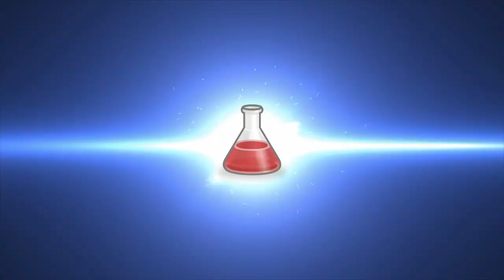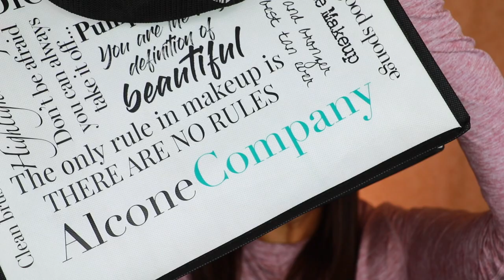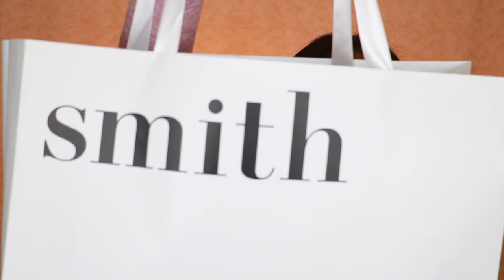The Makeup Show Chicago | Huge Makeup Haul | Muse Beauty Pro, Danessa Myricks, Smith Brushes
I got to attend The Makeup Show in Chicago, thanks to my friend Jessica Lee Rojas Kent!  I bought a lot of makeup from Muse Beauty Pro, Cozzette, Stillazi, Danessa Myricks, Smith Cosmetics, and Mustaev.  I wanted to share my huge makeup haul and a little bit of my experience at The Makeup Show!

xoxo,
Yori

Products Used/Mentioned:

Viseart Grande Pro 3
Esum W19

Frends Beauty / Stilazzi
Stilazzi Straight Liner Brush
Stilazzi Small Shader Brush
Stilazzi PS35
Stilazzi MS04

❓❓❓FAQ

How do I save money on makeup?
💰💰💰Get cash back every time you shop online! Use the link below for a bonus $10 gift card.

Ring Light
Supplementary Lights

Skin Tone: MAC NC30, Fenty 260, Bare Minerals Complexion Rescue Stick Foundation Ginger 06
Skin Type: Dry/dehydrated
Skin Concerns: fine lines/wrinkles, dark circles, aging skin, slight discoloration

FTC: This video is not sponsored, and all products were purchased by me with my own money.  All opinions are my own, and I am not a spokesperson for any brand or retailer.